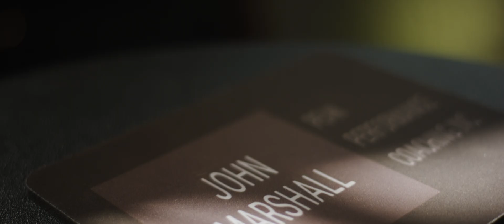UDS Pups in Prison - John Marshall and Carson